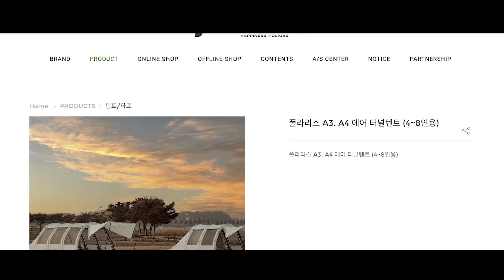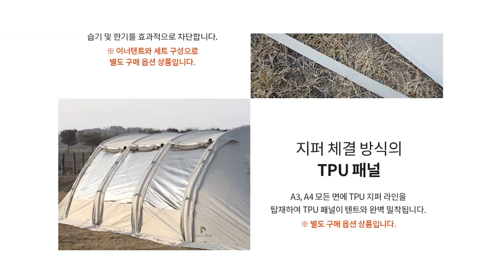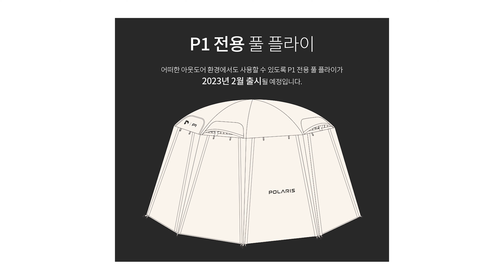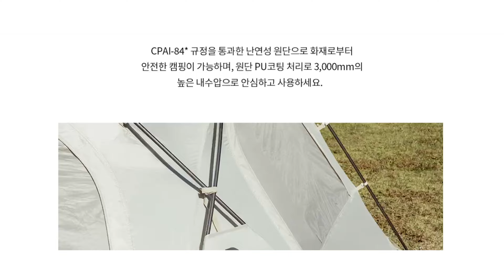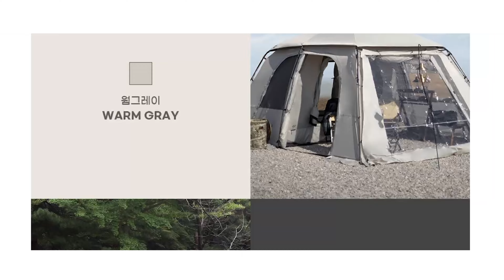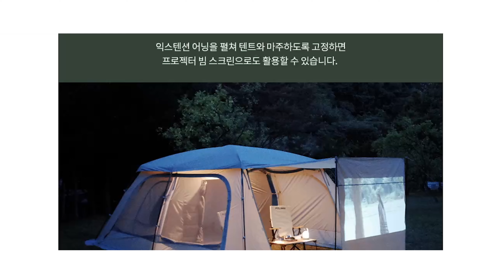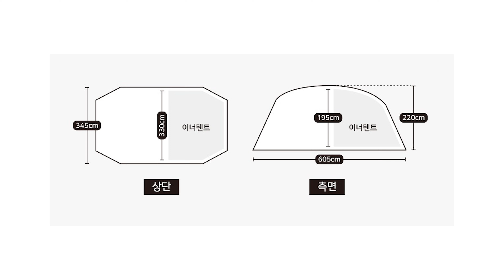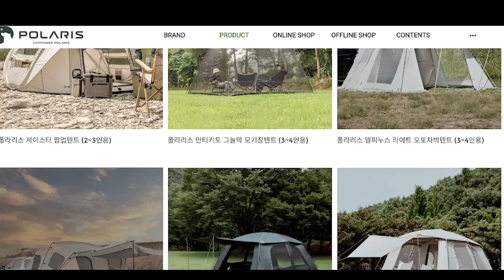가성비 좋고 품질 좋은 텐트,쉘터를 만드는 브랜드에는 어떤 텐트들이 있을까?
[P1은 TPU버전으로 23년도 하반기 출시예정]